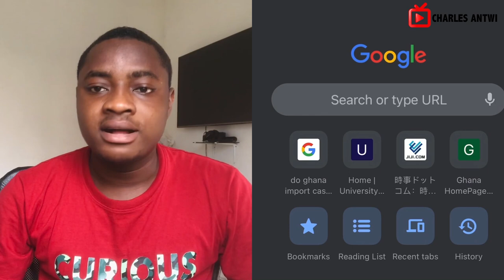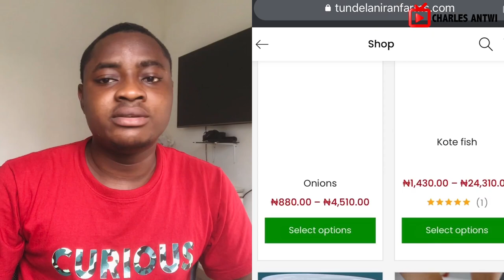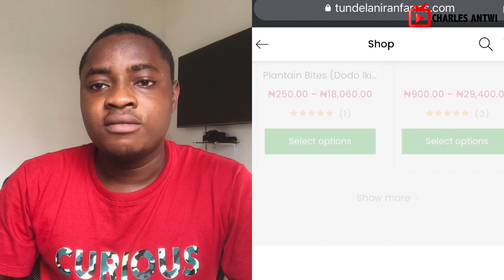Snail Farming For Beginners | How To Start A Commercial Snail 🐌 Farm With Less Capital | Detailed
In today's video we visit EduGreen farms located in Nsawam in the Eastern Region of Ghana owned by K.T Samuel. He provides us some useful information on how to start and manage a successful snail farm.

You can reach K.T Samuel on  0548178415 or 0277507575

Amazon Link To Farm Products
Dodo Ikire

Title: Wonsuom

Drone Shot by  @rkarikari